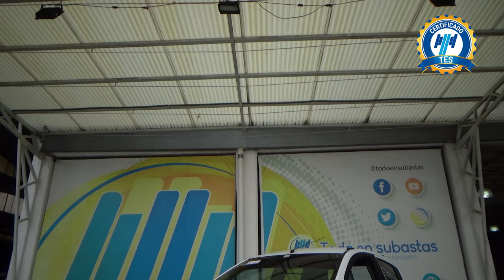Chevrolet / Beat / 2021 - 28439